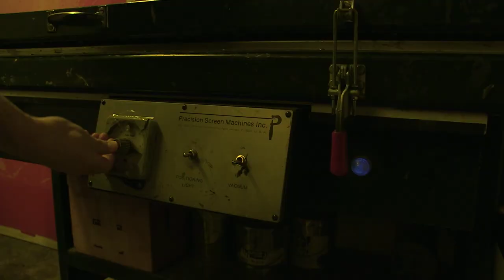Design Dictionary: Screen Printing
See how screen printing works in this short video.

Master Printer Erik Hougen demonstrates how to screen print an image. He is working at the Lower East Side printshop in Manhattan, New York. The image being printed is a typewriter in the Cooper Hewitt museum collection, more on that

This print took about 2 hours total.

About this series:
Design Dictionary is a new Cooper Hewitt video series that vividly illustrates a wide variety of creative techniques. Covering everything from glassblowing to bobbin lacemaking to 3D printing, the series aims to demystify the making of objects by providing a highly visual, behind-the-scenes look into designers' studios, schools and homes as they work. Each video in the fourteen-part series is under 3 minutes long and features a different designer or artisan hand-picked to demonstrate their skill in action. All videos were shot entirely on-location in New York City.